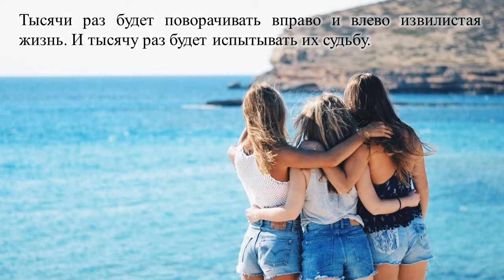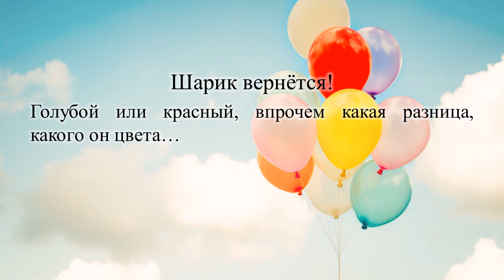Мария Метлицкая «И шарик вернётся»